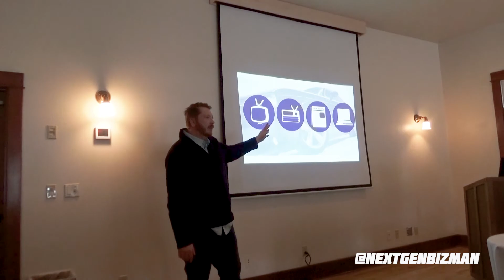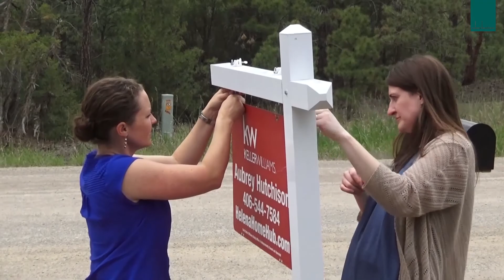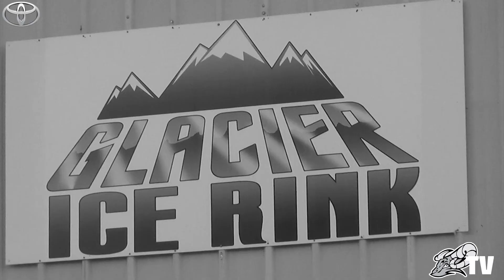Why 2017 ROCKED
So long, 2017!
This past year was an incredible year for my business!  This time last year, I had one client heading into January, and was shooting video on my iPhone and a Sony Handycam.

Now, 189 videos, 12 clients later, I'd like to think I moved from amateur to Semi-pro this past year!

Today I start with a cheesy Christmas cliche intro, and show you a silly movie trailer I made. Then I tell you about the three most important moments of 2017 that reshaped my business forever!

SocialFlixx is off to an amazing start, thanks to the support you've shown!

HAPPY NEW YEAR and bring on 2018!!

Gear Used in this Episode:

Canon 80D with Kit Lenses
DJI Mavic Pro Drone Kit
Mountainsmith Parallax Backpack
Wireless Mics- Movo WMIC80
RODE VideoMic
Tripod/Monopod: Neewer 64" Aluminum
Tripod: Joby GorrillaPod Focus & Ballhead X

SoundFX from the Adobe CC Sound Effects Library

Edited with Adobe Premier Pro and Adobe After Effects